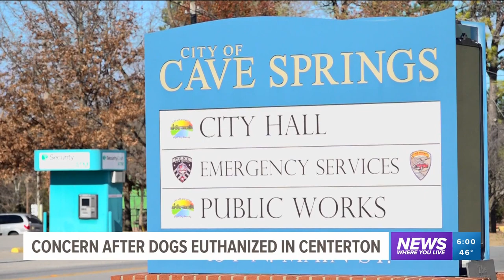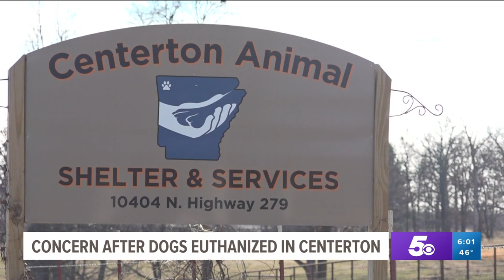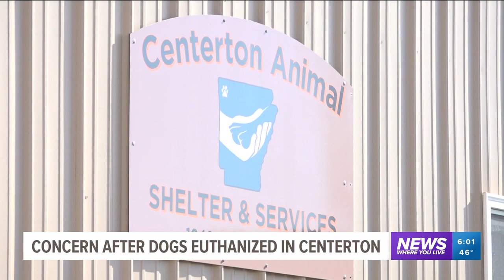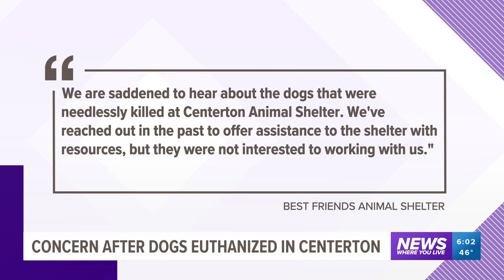Centerton Animal Shelter Director fired after two dogs were euthanized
Two dogs were reported as "extremely friendly," and "well socialized," but were still euthanized a day after being dropped off by police.